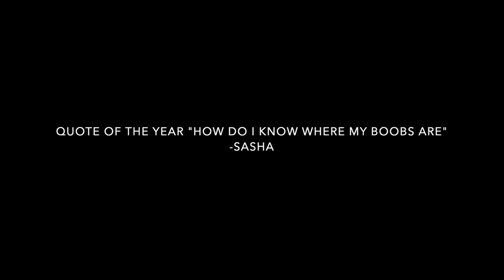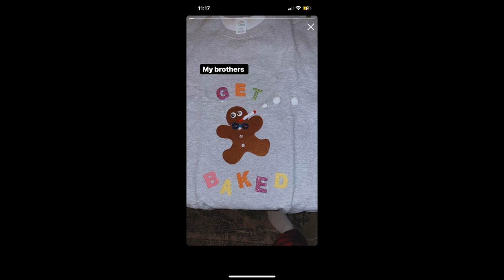DAY 6 OF VLOGUKKAH/VLOGMAS I MADE THE WORLDS UGLIEST SWEATER... JK I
thank you guys for watching todays video if you want to see more of me